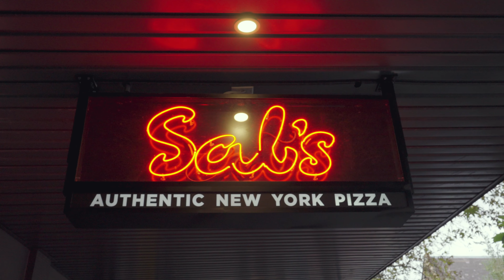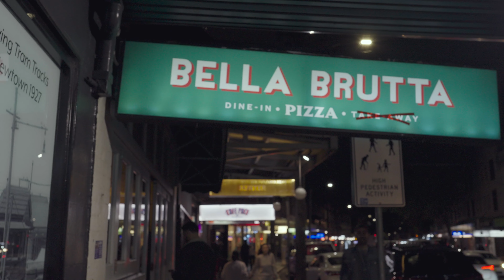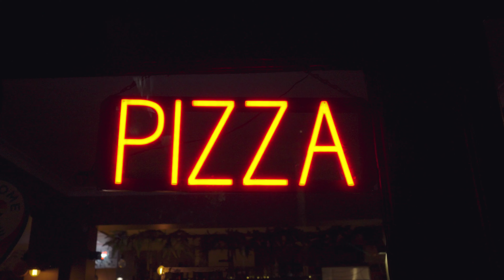Eating at the BEST PIZZA shops in SYDNEY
I reviewed the most viral PIZZA shops in Sydney.

Special thank you to Vikram, Varun, and Imran for helping with the film.

Thank you to Adi for filming as well

Appreciate all the Loove

ZLOG OUT